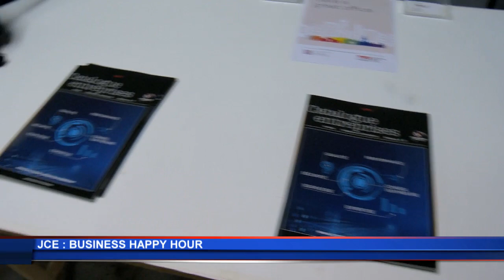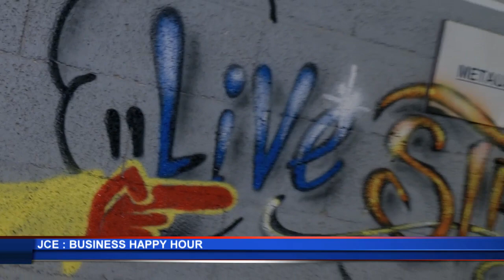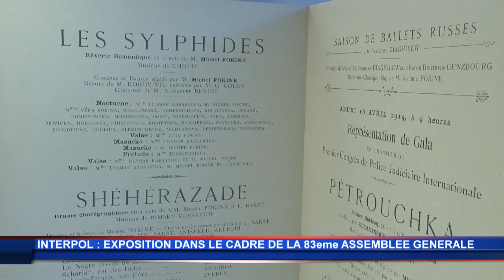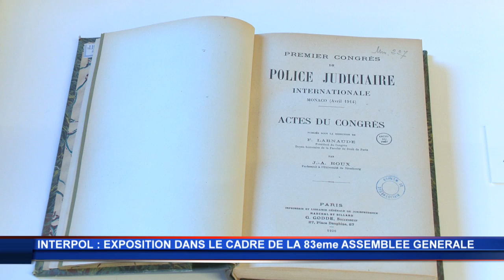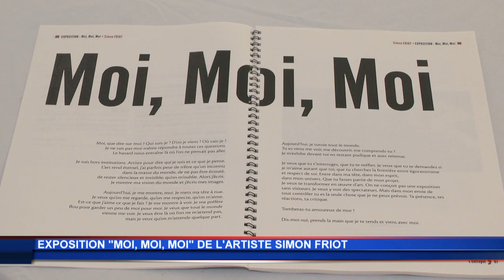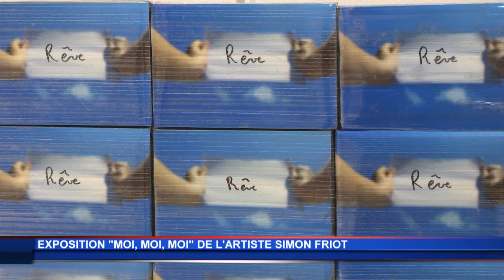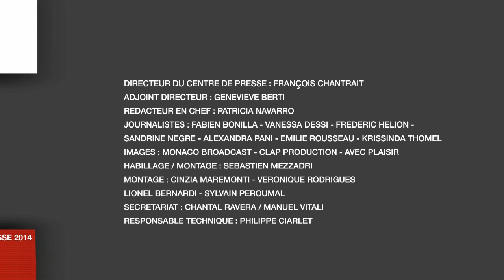JT Monaco Info du mercredi 5 novembre 2014